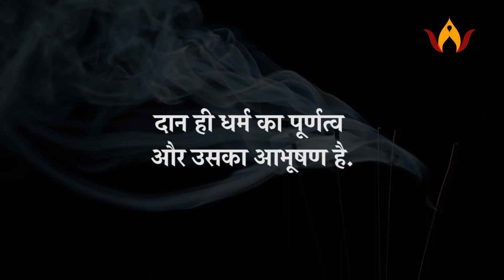व्रत कथा - दिवाली व्रत कथा - Diwali Ki Kahani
MEDIA Partner A9 Studio Productions

Please Contact or Whats App